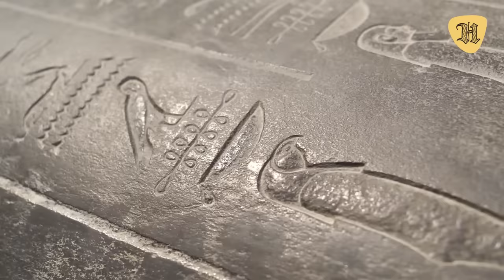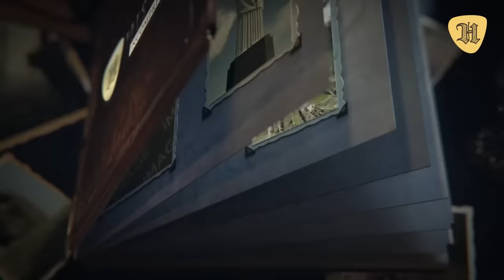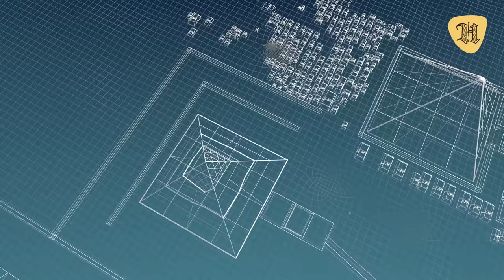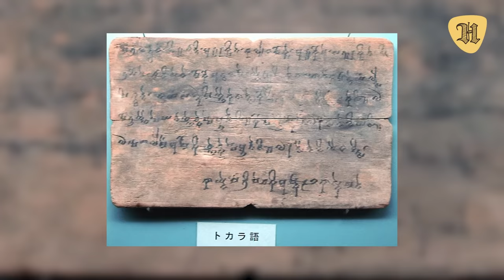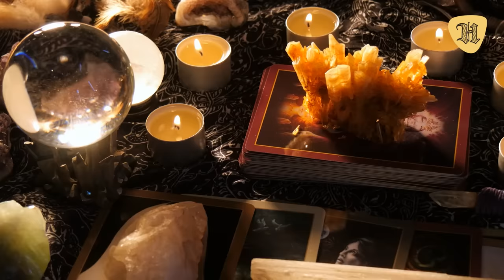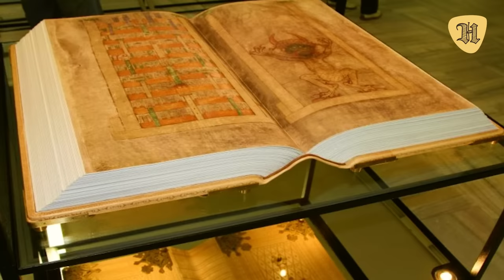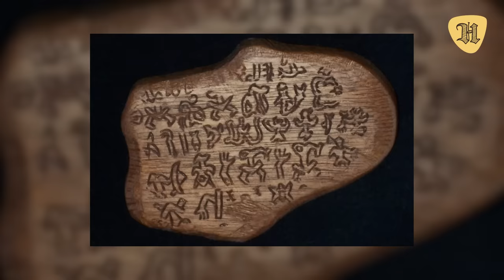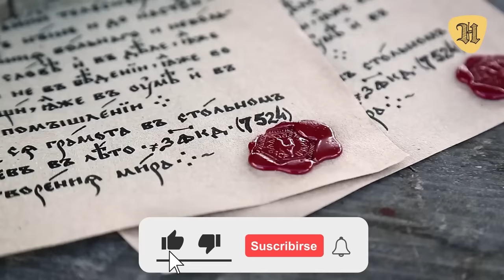El Mayor Secreto de la Historia Antigua Ocultado al Mundo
Estos enigmas incluyen expediciones desaparecidas sin dejar rastros, fósiles y estructuras que parecen estar fuera de lugar, construcciones sobre las que se desconoce su propósito, célebres monumentos extraviados y personajes históricos cuyas muertes no están totalmente claras.

Vamos a dedicar este video a algunos de los más grandes secretos del mundo antiguo y seguramente encontrarás muchas cosas que te sorprenderán.